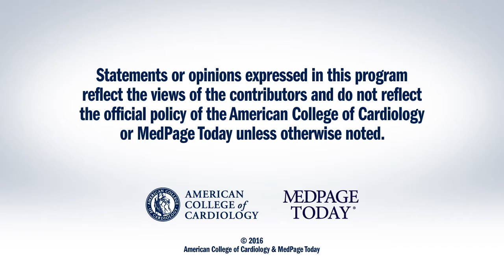ACC.16 | TAVR vs. Surgery in Aortic Stenosis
Peter Block, MD, FACC, interviews Vinod H. Thourani, MD, FACC, at ACC.16 in Chicago on the subject of Transcatheter Aortic Valve Replacement (TAVR) versus surgery in Aortic Stenosis.